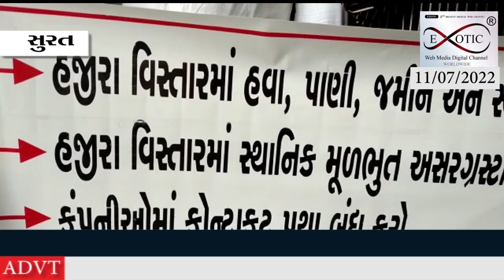શિક્ષિત બેરોજગાર યુવાનો આ બાબતે રજૂઆત કરવા માટે સુરત જિલ્લા કલેકટર કચેરી પર પહોંચ્યા હતા.